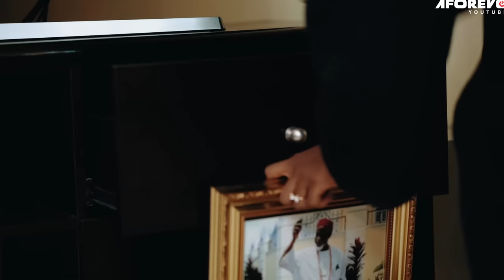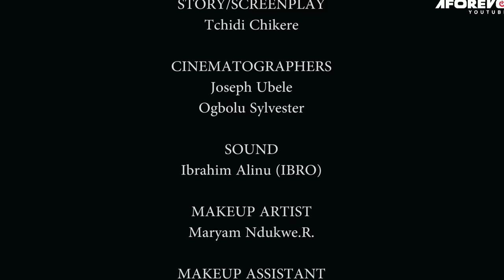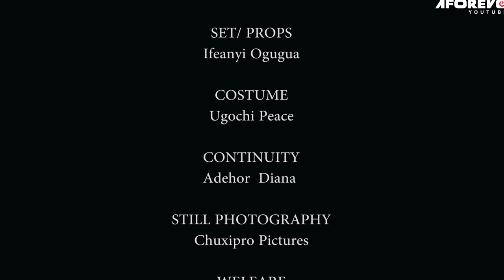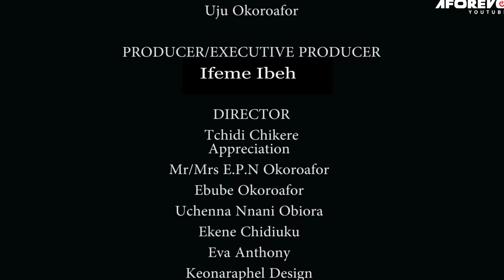LOVE GAME (Esther Audu) - Brand New 2023 Nigerian Movie